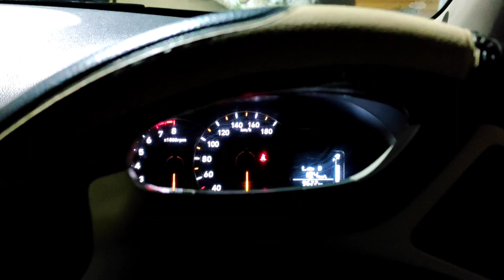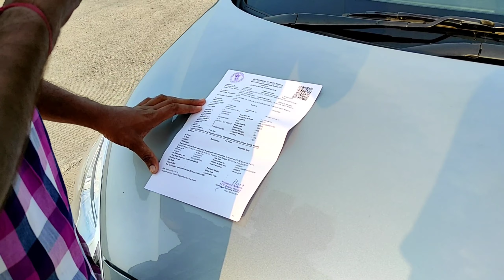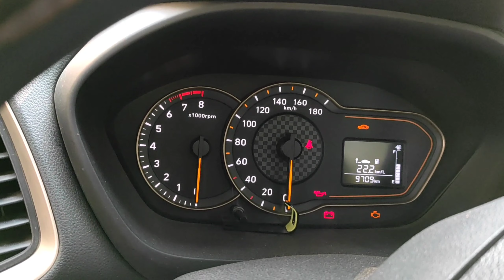Purulia to Bankura trip मे नुकसान हो गया Fastag जरूर car मे रखना। 200km trip!!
Saroj Rajwar from Purulis, westbengal, India

Thnx for watch